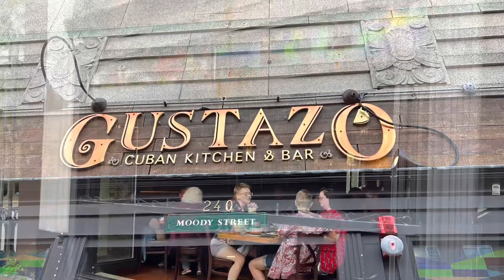Gustazo Cuban Kitchen & Bar in Waltham MA